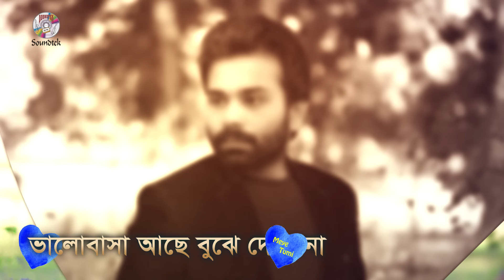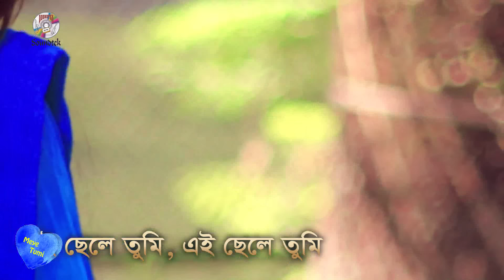Meye Tumi | মেয়ে তুমি | Shuvo Rahman | Zuena | Lyrical Video | Soundtek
Song: Meye Tumi (Lyrical Video) | মেয়ে তুমি
Singer: Shuvo Rahman (শুভ রহমান), Zuena (জুয়েনা)
Lyrics: Zuena
Tune & Compose: Shuvo Rahman
Label: Soundtek

এই গানটি আপনার মোবাইলে সেট করতে
বাংলালিংক গ্রাহকরা এই গানটি আমারটিউন সেট করতে মেসেজ অপশনে গিয়ে DOWN লিখে স্পেস দিয়ে  7494649  টাইপ করে পাঠিয়ে দিন 2222 নাম্বারে
এয়ারটেল গ্রাহকরা এই গানটি গুনগুন সেট করতে মেসেজ অপশনে গিয়ে CT লিখে স্পেস দিয়ে  7494649  টাইপ করে পাঠিয়ে দিন 3123 নাম্বারে
টেলিটকের গ্রাহকরা এই গানটি গুনগুন সেট করতে মেসেজ অপশনে গিয়ে TT লিখে স্পেস দিয়ে  7494649  টাইপ করে পাঠিয়ে দিন 5000 নাম্বারে